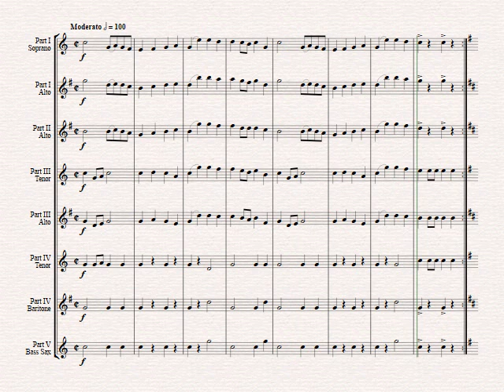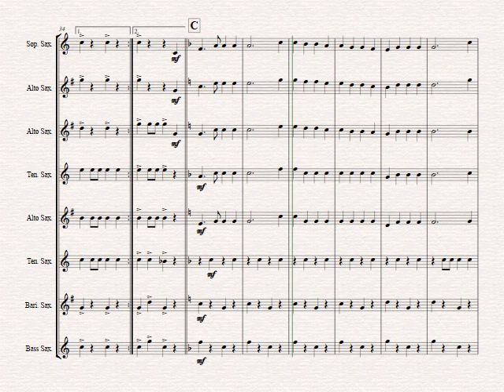Der Jäger aus Kurpfalz - German March/Octoberfest - Saxophone Quintet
About this arrangement:
One of the most famous German Marches; based on a folk song. Perfect choice for any Octoberfest.

Instrumentation:
Full Score
Part I (Soprano/Alto Saxophone)
Part II (Alto Saxophone)
Part III (Alto Saxophone/Tenor Saxophone)
Part IV Tenor Saxophone
Part V (Baritone Saxophone/Bass Sax)